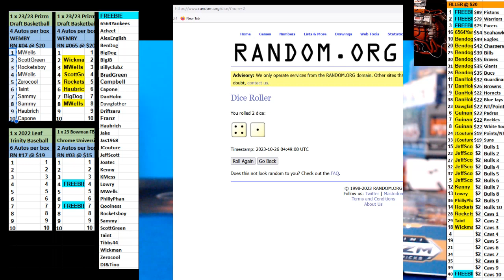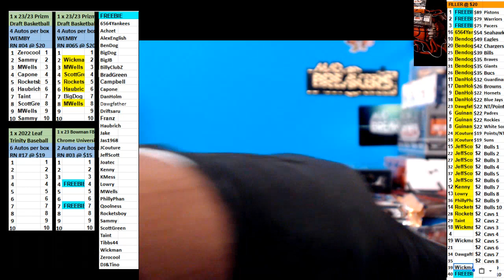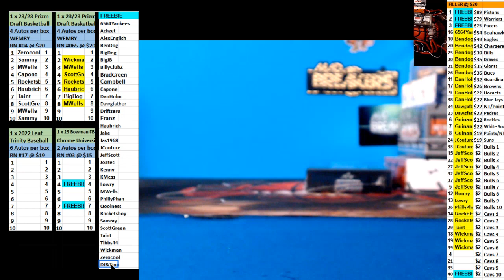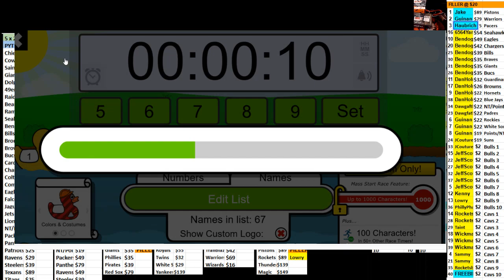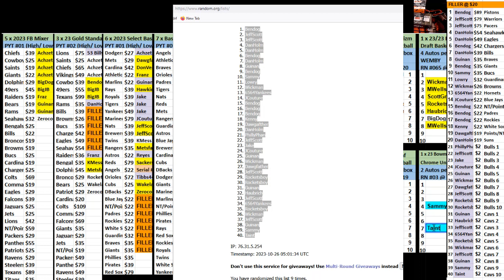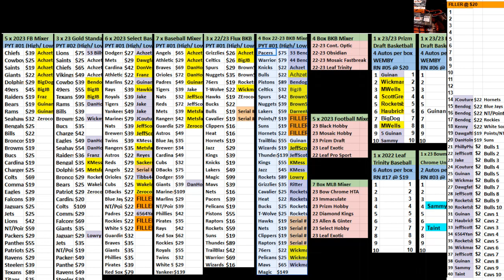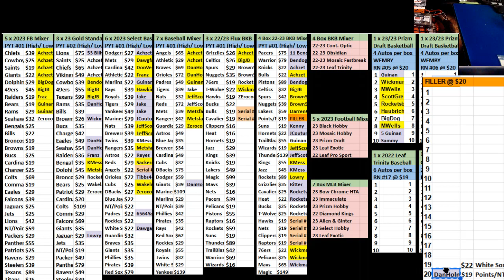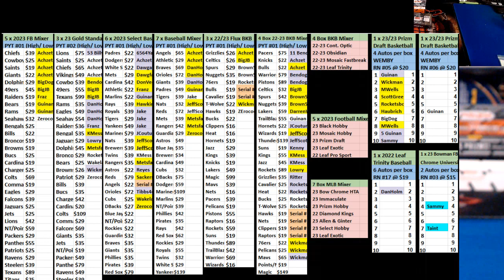10 25 2023 RN #4 1 x 2023 24 Prizm Draft Basketball